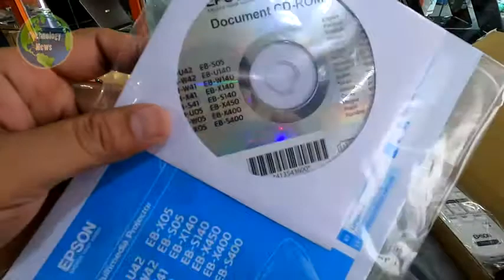Unbox! Epson LCD Projector EB-S05 [ Technology News ]